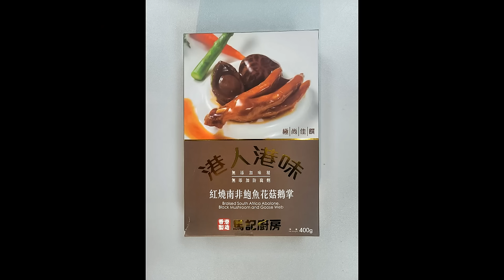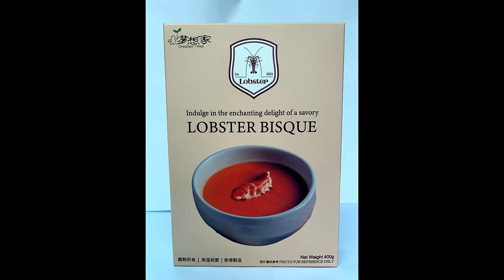啤梨頻道 20240614 P4 50歲楊恭如寫真花絮被激讚真係美貌如當年？/中共軍隊到底戰力如何？高層崩潰流淚曝實情！/歐國盃今開鑼英國能否一搔58年之癢再奪大賽冠軍？